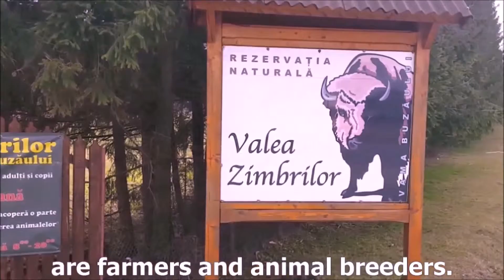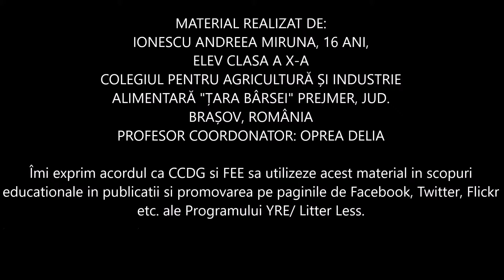Zimbrul pentru viitor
Reportaj realizat de Ionescu Andreea - Miruna, 16 ani, elevă a Colegiului pentru Agricultură și Industrie Alimentară "Țara Bârsei" Prejmer, Jud. Brașov. Acest material a fost coordonat de către prof. Oprea Delia.